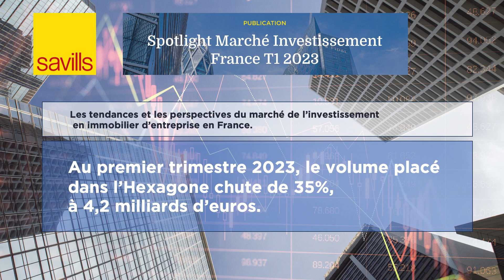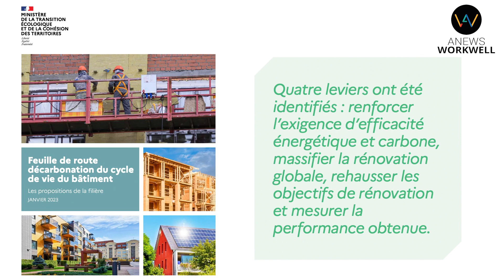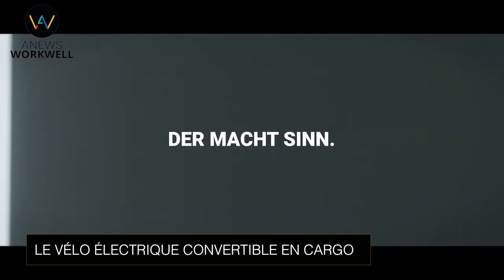JT ANews Workwell N°33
Directeur de rédaction : Lionel Cottin
Directrice publicité : Marie-Christine Le Guellaut
Editeur : Agora Médias une activité d'Agora Managers Groupe

Au sommaire cette semaine : Venise et l’ouverture de la 18e Biennale internationale d’architecture, des nouvelles, pas très rassurantes, du marché de l’immobilier d’entreprise en France, on parlera décarbonation du bâtiment et on verra comment bien s’assoir sur l’infini et transformer très facilement son vélo en charrette !

00:34 La 18è Biennale internationale d'architecture
01:26 Le marché de l'immobilier d'entreprise en baisse
02:15 Décarbonation du bâtiment : Neutralité carbone en 2050
03:07 Design : s'assoir sur l'infini avec la chaise Moon
03:54 Le vélo électrique convertible en cargo